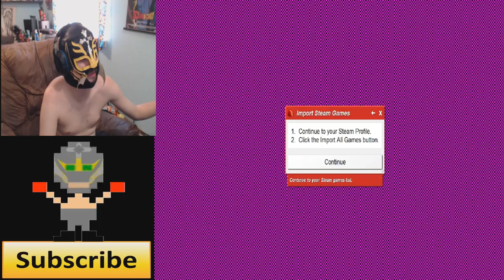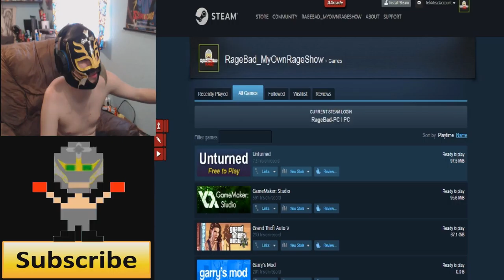(Lamest Arcade EVER) First Look With RageBad Episode 11: Anarchy Arcade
RageBad take a looks at a "game" called Anarchy Arcade

YouTube.Com Privacy